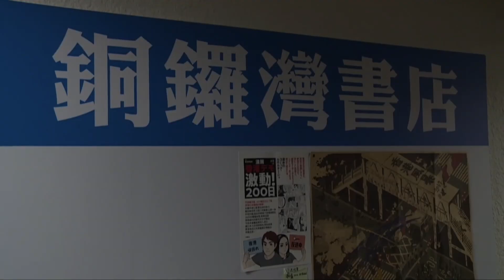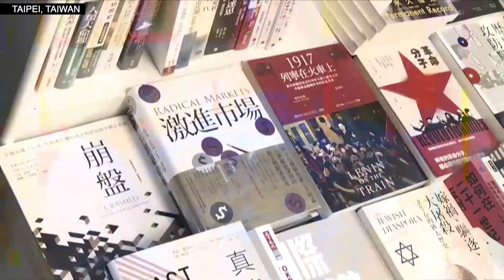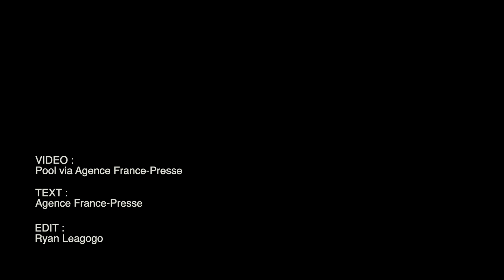Taiwan president meets Hong Kong dissident, promises support for protesters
Taiwan president Tsai Ing-wen visited a bookstore run by a prominent Hong Kong dissident Friday (May 29, 2020), repeating promises of humanitarian support and sanctuary for those fighting for democracy in the finance hub. Pool video via AGENCE FRANCE-PRESSE